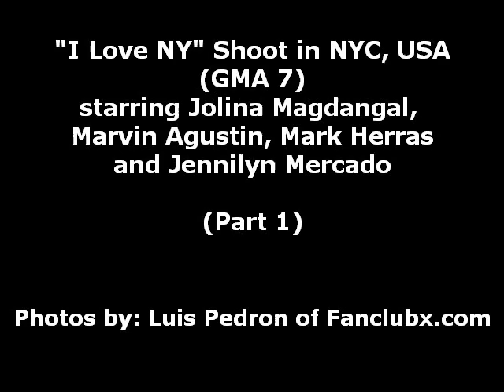I Love NY Photo Coverage Part 1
Location shoot in NYC, USA (GMA 7)
Starring: Jolina Magdangal, Marvin Agustin,
Mark Herras and Jennilyn Mercado
Director: Louie Ignacio

Photo Credits: Luis Pedron of Fanclubx.com